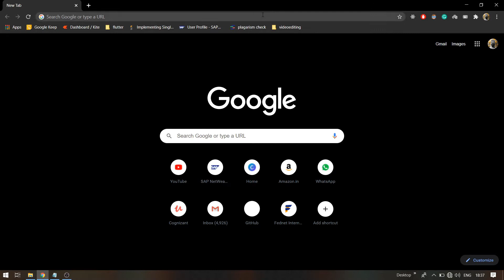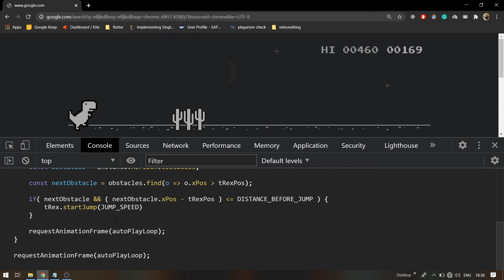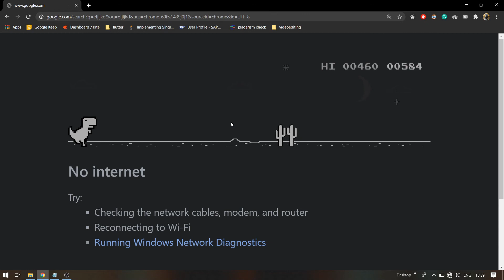Chrome Dinosaur game | இனிமேல் NO GAME OVER | Tamil | தமிழ்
How to play dinosaur game without getting out.